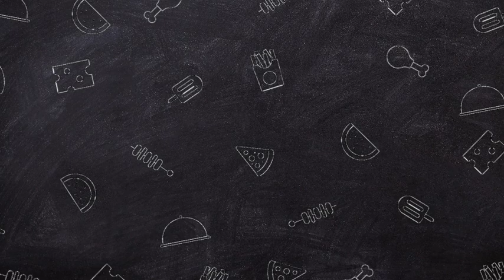Asap Rocky's Mother replies explosively to Rihanna chasing her out of her son's house.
In a dramatic twist that has sent shockwaves through the entertainment world, AsAP Rocky's mother has reportedly responded explosively to claims that Rihanna chased her out of her son's house.The unfolding saga paints a tumultuous picture of strained relationships, leaving fans and onlookers captivated by the unraveling drama within one of hip-hop's high-profile families.